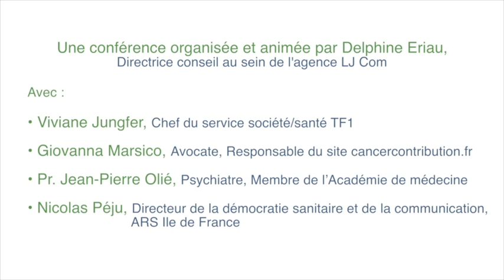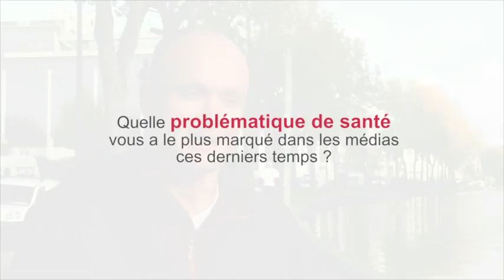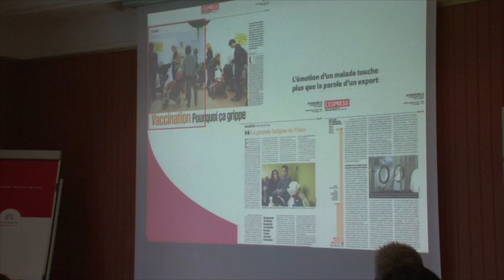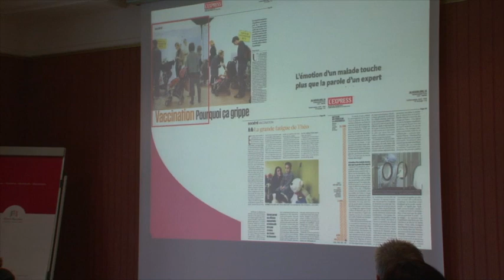Santé et Médias grand public : entre émotion et expertise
Conférence organisée et animée par Delphine Eriau, Directrice conseil, Agence LJ com, pour le Festival de la communication santé à Deauville, 30 novembre 2012

Avec la participation de :

• Viviane Jungfer, Rédacteur en chef adjoint, Chef de service société/santé de TF1.

• Giovanna Marsico, Avocate engagée dans les questions de parité, d'égalité et d'accès aux droits des personnes fragilisées. Responsable de la plateforme collaborative

• Professeur Jean-Pierre Olié, Membre de l'Académie Nationale de Médecine
Médecin de l'Hôpital Sainte-Anne et Médecin expert auprès de la cour d'appel de Paris,
Rédacteur en Chef de la revue de l'Encéphale.

• Nicolas Péju,  Directeur de la démocratie sanitaire, de la communication et des partenariats de l'ARS Ile de France.